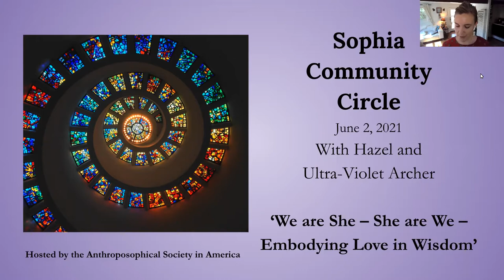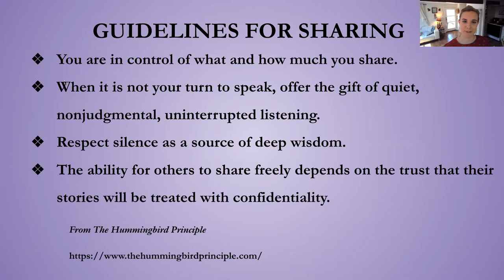We are She – She are We – Embodying Wisdom in Love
with Hazel & Ultra-Violet Archer
A dialouge between the Divine Sophia & Anthroposophia
filmed on 2 JUNE 2021 for the Sophia Community Circle – a year long offering by the Anthroposophical Society in America